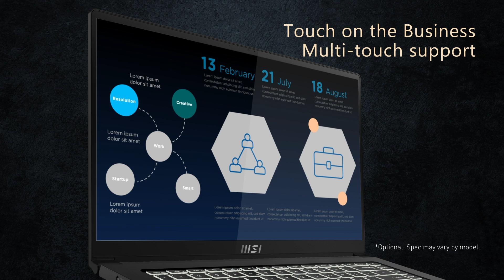Summit B15 A11X – Determined to Succeed | MSI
Take your business to the new high.
Summit series provides best-in-class productivity, security and reliability.
Follow us to see worldwide creator artworks!